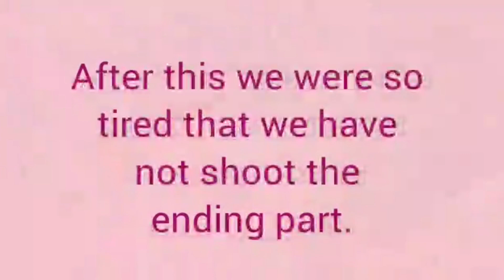Happy Diwali🪔💝☺️|Diwali Celebration| Unnati vlogs 😀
Sorry for the uploading late ☺️😀
And thank u for all your love and support.